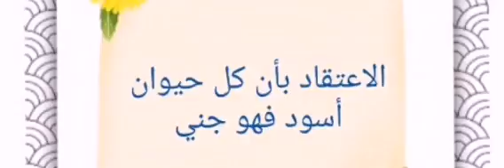الاعتقاد ان كل حيوان اسود هو جني الشيخ صالح اللحيدان رحمه الله